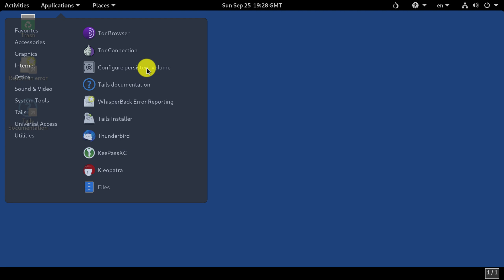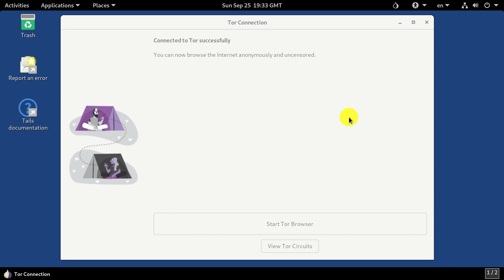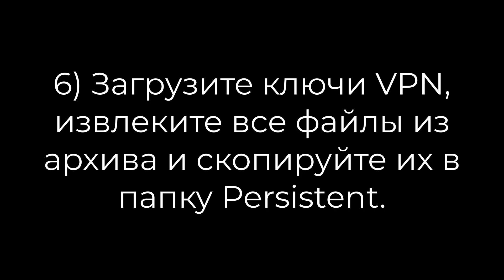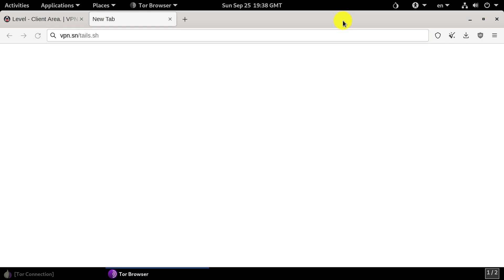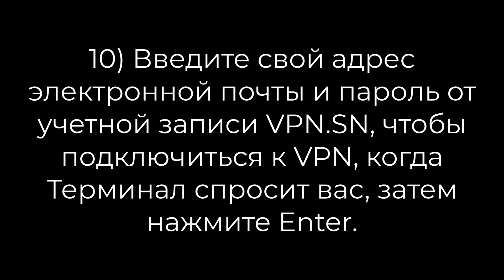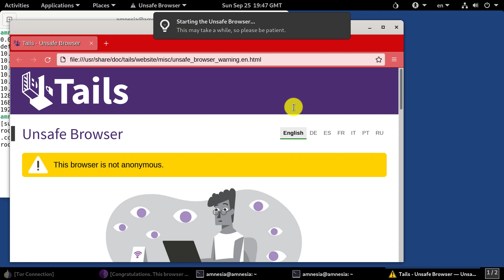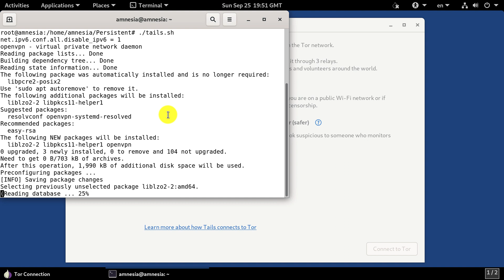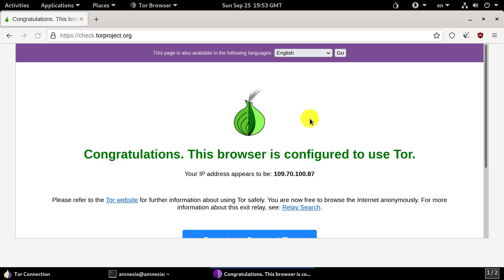Как подключить анонимный VPN на Tails 5.4 OS используя OpenVPN ( VPN - TOR )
Как подключить Level_2 (DedicatedVPN) в Tails OS
Подключение типа Tails - VPN - TOR

Шаги:
1. Установите Постоянное хранилище Tails ( Persistent )
2. Выберите тариф Level_2 (Standard, Double, Triple, Quadro, Penta или Hexa VPN)
3. Загрузите архив выделенных ключей VPN.
4. Распаковать все ключи и скопируйте в папку Persistent
5. Скачайте и скопируйте в папку Persistent специальный скрипт tails.sh
6. Переименуйте файл DedicatedVPN .ovpn в tov.ovpn
7. Откройте Терминал и введите команды
sudo su
cd Persistent
chmod +x tails.sh
./tails.sh
8. Дождитесь запроса пользователя и пароля и введите ваши email и пароль от vpn.sn, нажмите Enter
9. Дождитесь сообщения об успешном подключении VPN
10. Проверьте статус подключения VPN в новом окне Терминала, командой
ip route
Если вы видите первой строкой текст похожий на
0.0.0.0/1 via 10.8.**.** dev tun0
Значит VPN подключен и работает
11. Проверьте работу TOR браузера

Если нужно получить доступ к сети VPN без TOR сети - используйте Небезопасный браузер ( Unsafe Browser ), вы можете добавить эту опцию при загрузке Tails

1. Откройте Новое окно Терминала и введите команды
sudo su
echo nameserver 10.8.0.1 /etc/resolv-over-clearnet.conf
2. Запустите Небезопасный браузер ( Unsafe Browser ) и проверьте подключения